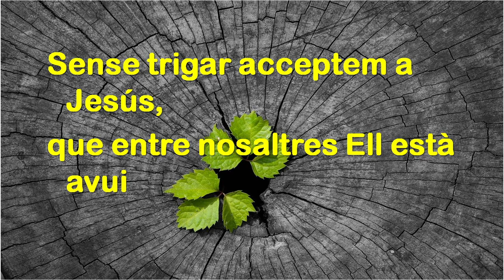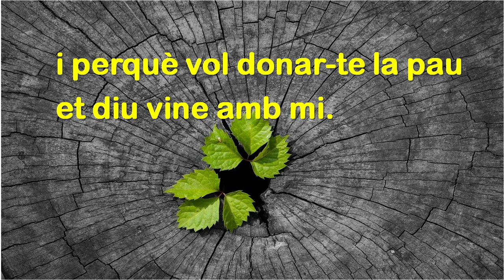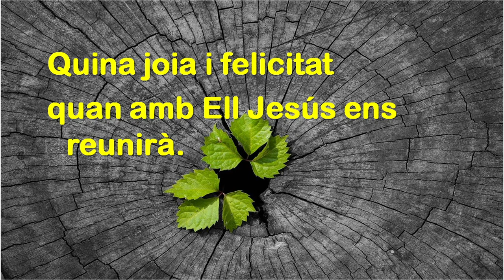218 Sense trigar acceptem